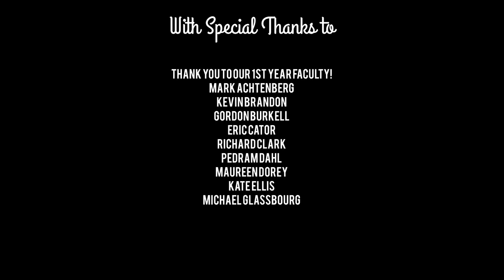SHAH VANSH 0NA PMP